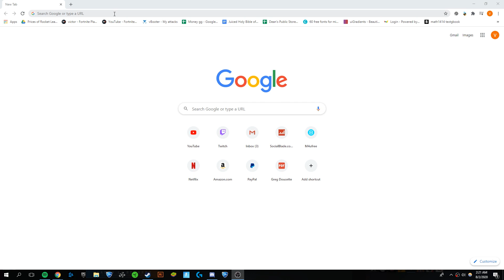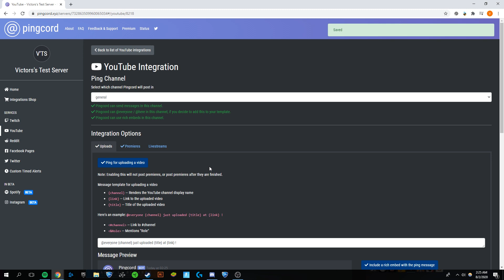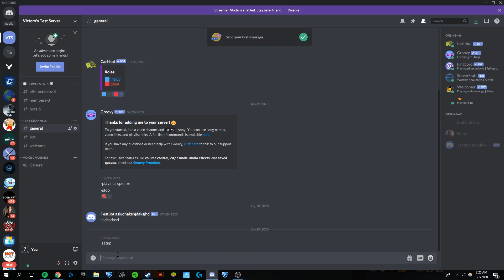How to Get and Setup Pingcord Discord Bot! (Automatic Discord Ping/Notifications for Youtube, etc.)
Today I'm going to show you how to download, install, and set up the Pingcord Discord bot which allows you to ping and give a notification to people in your discord server any time that you upload, begin streaming, or do many other actions on other websites.

discord, discord bot, how to get discord bot
discord bot tutorial, how to setup discord bots, how to get discord pingcord bot, how to setup pingcord bot discord, how to get youtube pings on discord server